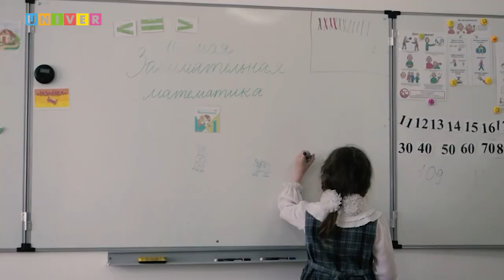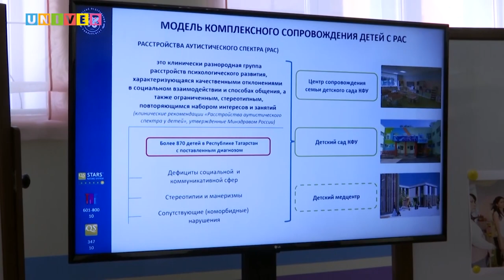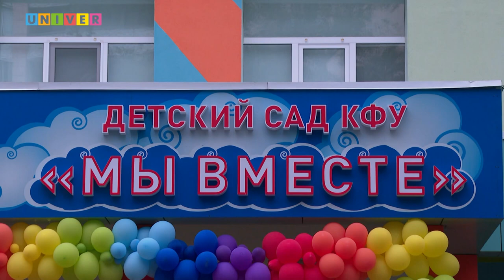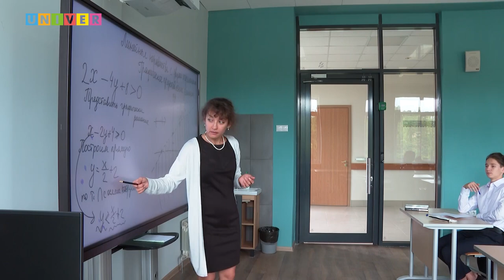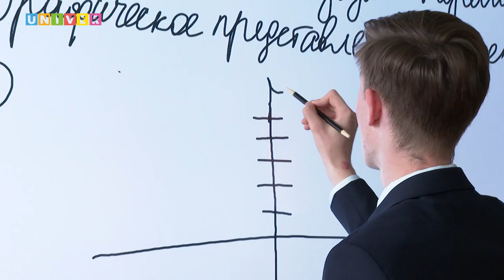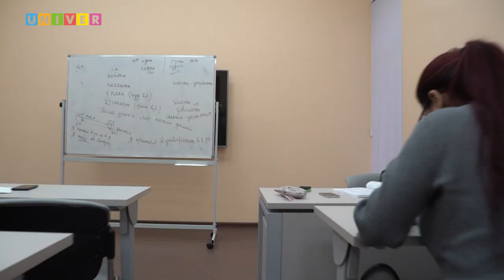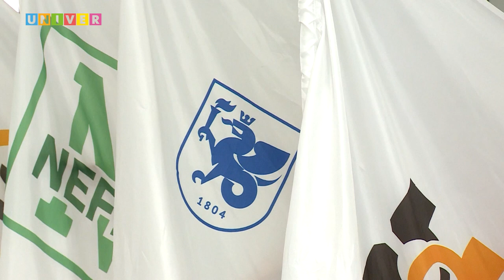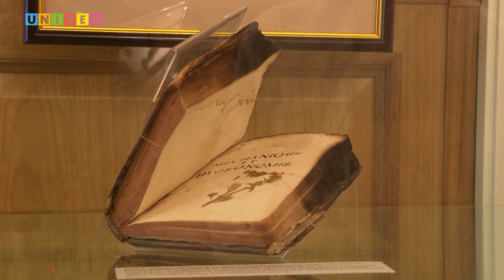КФУ. Итоги недели 21 выпуск